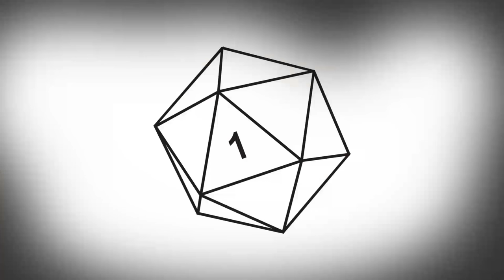All'ombra de' cipressi - Mondo di Tenebra 7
Dante, Severino e Nezumi scoprono esattamente cosa è richiesto per distruggere la spada e da dove arrivi. Per distruggerla servono il sangue di Anton, un Mago e il potere dei Licantropi. Non tutto però è, ovviamente, come sembra.

Questa campagna è ambientata nel Mondo di Tenebra della White Wolf e ci porterà dai Secoli Bui fino ai giorni nostri, tra vampiri, mannari e semplici umani coinvolti in oscure macchinazioni.

Vampire: The Masquerade su Amazon.it

Questo è un podcast prodotto da Querty, Miglior Radio Online ai Macchianera Italian Awards 2015 e miglior network di podcast italiani.

Potete anche decidere di fare una donazione continuativa di 3 € ogni 2 mesi.